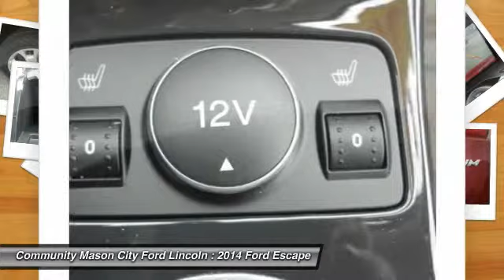2014 Ford Escape Mason City IA FE284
2014 Ford Escape Titanium - $31650

Don't miss this 2014 Ford Escape. It's equipped with Automatic transmission and features a  exterior. With 6 miles, You'll want to take this vehicle home. Make a great choice today.